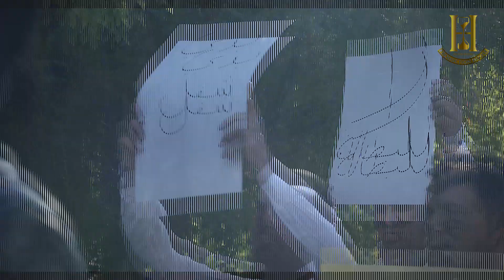مسلسل بلاقي عندك شغل؟ | Promo 2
مسلسل

يتناول العمل قصة شاب يُدعى وليد يعاني بعد تخرجه من البطالة وعدم حصوله على فرصة عمل مناسبة، مما يضعه في العديد من المواقف الكوميدية والصدامات مع عائلته.

بطولة:   محمد الجيزاوي - عبير عيسى - محمد العبادي - سهير فهد - رانيا فهد - رفعت النجار
 ﺇﺧﺮاﺝ:   علاء ربايعة - سامر خضر  - جارو اراراد - سامي العلمي
ﺗﺄﻟﻴﻒ:   سليمان أبو شارب